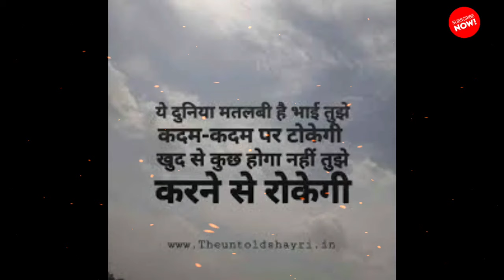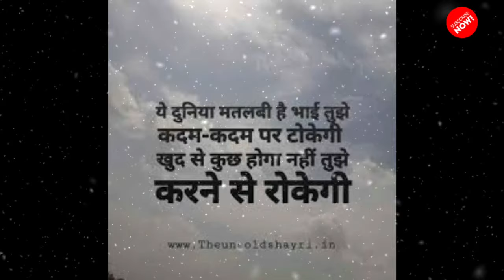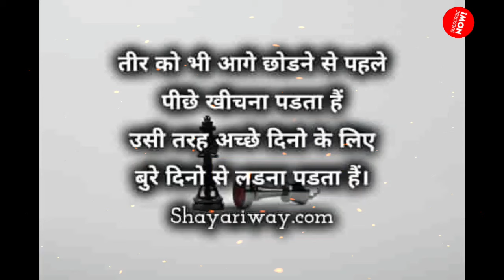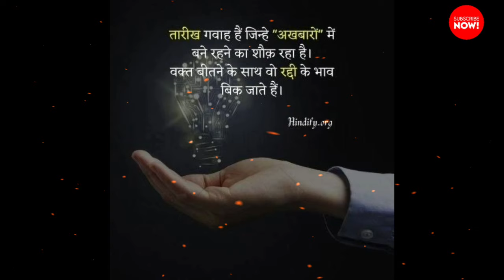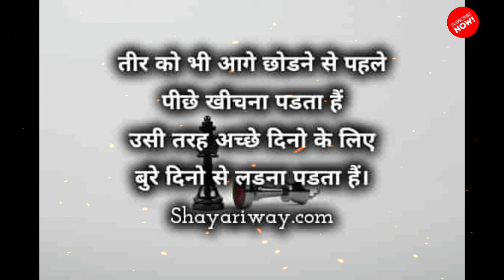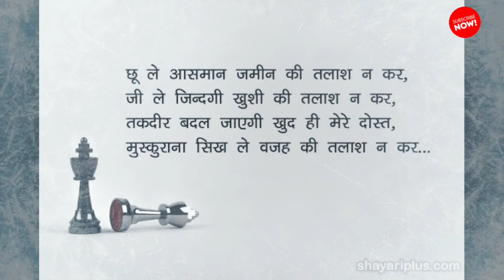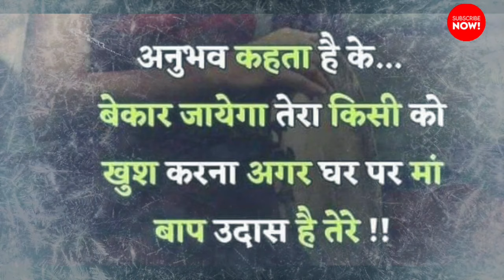🇮🇳 upsc motivational video ||🎯ias motivational songs || 💯 ipsmotivation || 💕upsc2m motivational#upsc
Description

Ias video
Ips video
Jab tum aa jate ho samne
ips officer
jab tum aa jate ho samne lyrics song
jab tum aa jate ho samne song
jab tum aa jate ho samne song govinda
shorts